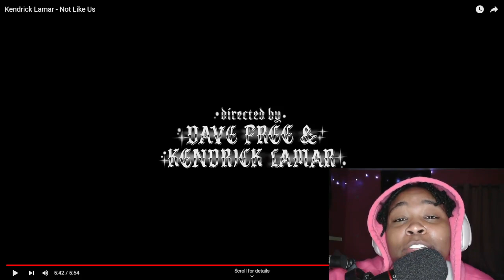"NOT LIKE US" My First Music Video Reaction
VID CREDS: @kendricklamar